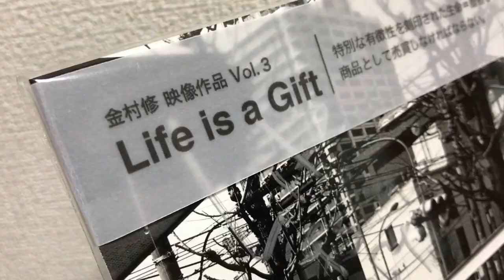LIFE IS A GIFT - A DVD by Osamu Kanemura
Japanese photographer, Osamu Kanemura's psychedelic view of capital desire.

Produced by Paul del Rosario
2nd Camera by Riko Ishibashi
Translation by Nagisa Kobayashi